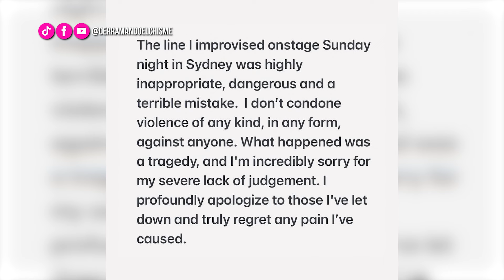DeC | Jack Black cancela su gira con Tenacious D por ácido comentario de Kyle Gass sobre Trump